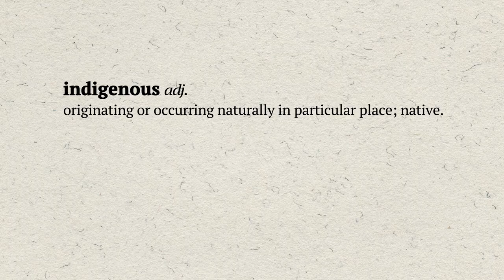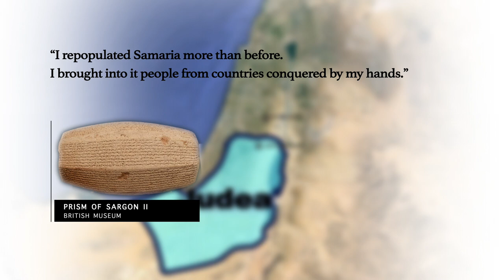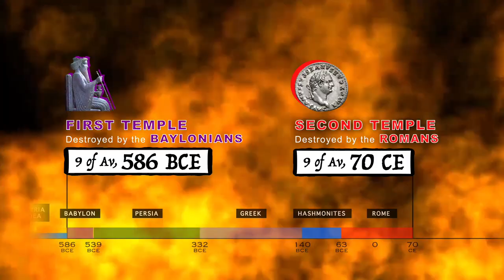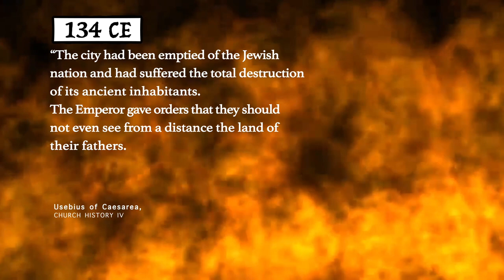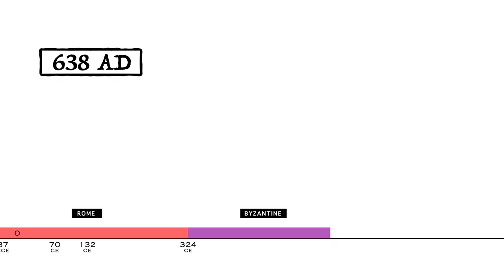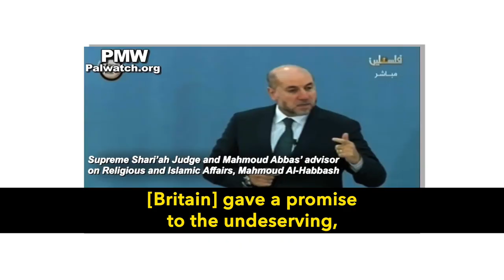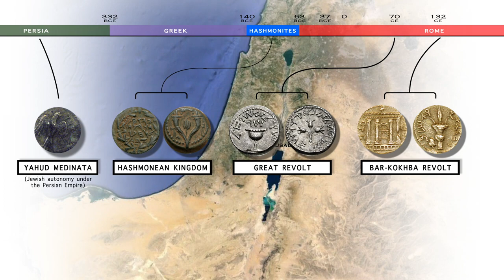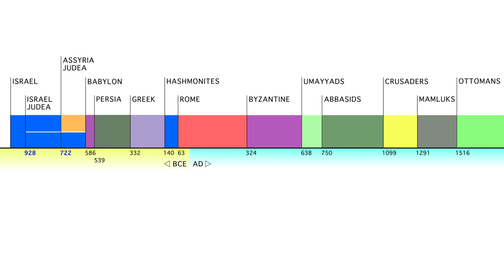The Indigenous People of Israel -- a documentary about the indigenous people of the land of Israel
The Indigenous People of Israel
A historical documentary about the indigenous people of the land of Israel and history of the Jewish People.

Historical, archeological, religious and genetic records tell the story of the Jews as the indigenous population and with a continuous presence in the land of Israel.  Documented history, archeological evidence, and ancient religious sites correlate with other evidence, both ancient and contemporary, of other peoples who lived alongside the Jewish people and other peoples who conquered the Jewish people over thousands of years.

Indigenous communities are peoples and nations which have a historical connection and continuity to a land, societies that developed on the territories, and identify those territories as their homeland.  The UN describes “this historical continuity may consist of the continuation, for an extended period reaching into the present of one or more of the following factors: a) Occupation of ancestral lands, or at least of part of them; b) Common ancestry with the original occupants of these lands; c) Culture; d) Language; e) Residence on certain parts of the country, or in certain regions of the world; f) Other relevant factors.”